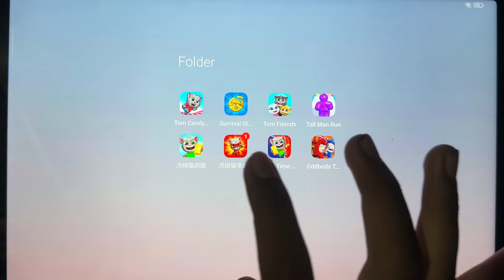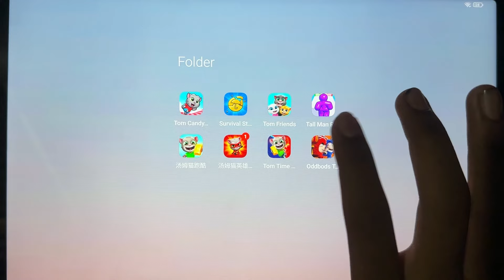Tom Candy Run, Survival Story Round 6,Tom Gold Run,Tom Time Rush,Tall Man Run,Tom Hero Dash.....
Tom Candy Run, Survival Story Round 6,Tom Gold Run,Tom Time Rush,Tall Man Run,Tom Hero Dash, Oddbods Turbo Run,Tom Friends